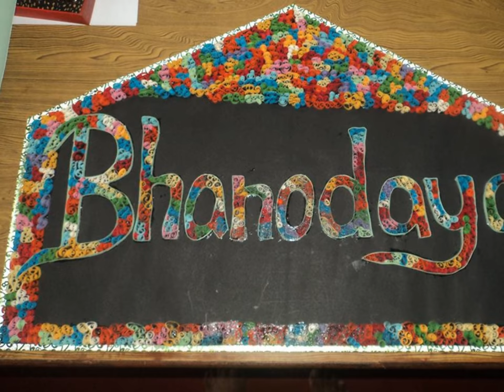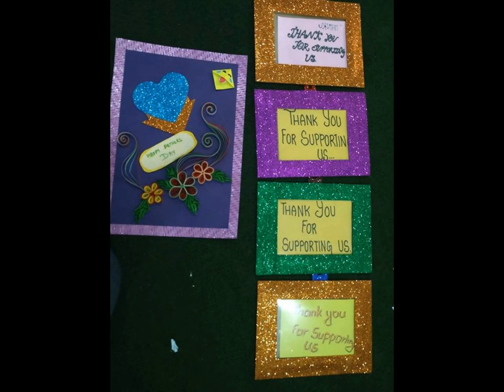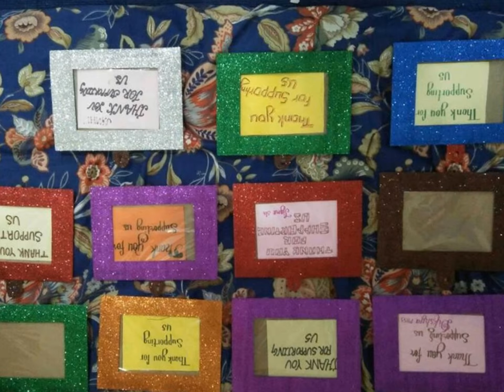Art and Craft Gallery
This video include art and craft that I have made during free time.